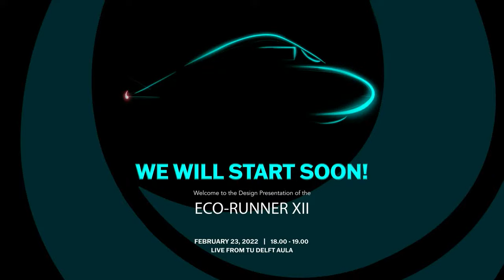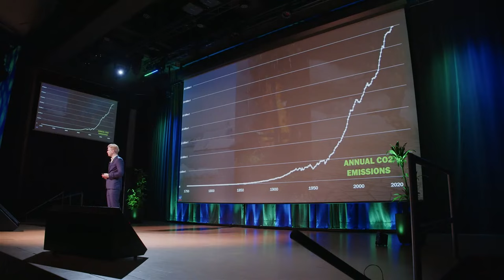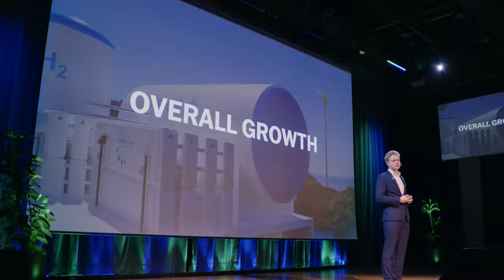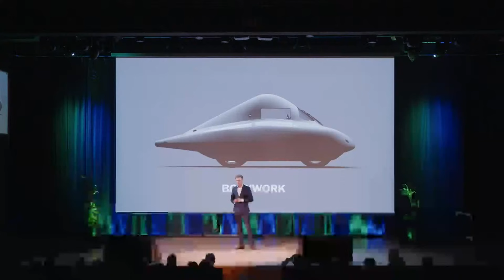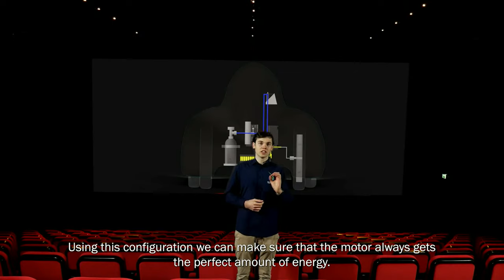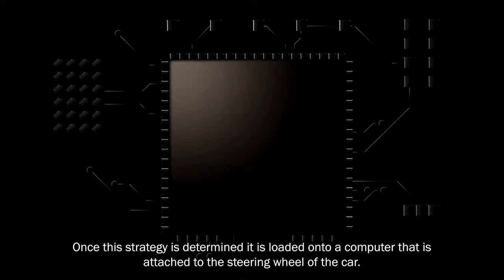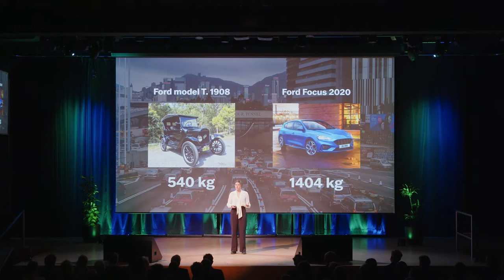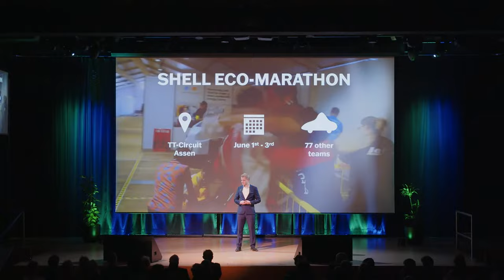Design Presentation Eco-Runner Team Delft 2022: The Eco-Runner XII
Rewatch the Eco-Runner XII Design Presentation!

On February 23rd we had our Design Presentation. We unveiled the new design of the world's most efficient, hydrogen-powered city car yet: the Eco-Runner XII. It was amazing to share this moment with so many people live in the Aula of the TU Delft and online, a moment that we have been working towards for a long time. We are proud to say it was a great success. We are very thankful for all the inspiring and positive reactions from our partners, alumni, family and friends.

The night started off with a general introduction to our mission and our team by our Team manager, Axel. After revealing the design of the new Eco-Runner XII our Chief Engineer, Ethan Kloppenburg, had the honour to dive deeper in the technical specifications of the car, with the help of the chief engineers. The night was concluded with a talk by Emma Zadeits, our Operations Manager who further elaborated the impact and reason for our project.

Didn't have the opportunity to attend the event? This is your opportunity to watch our Design Presentation!

Want more information about our mission and our team or are you interested in more information about hydrogen?